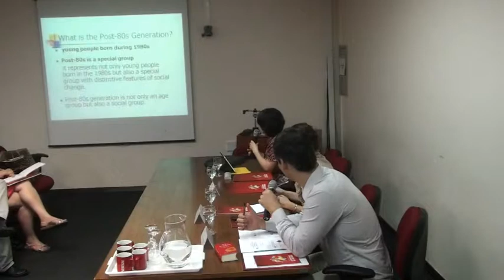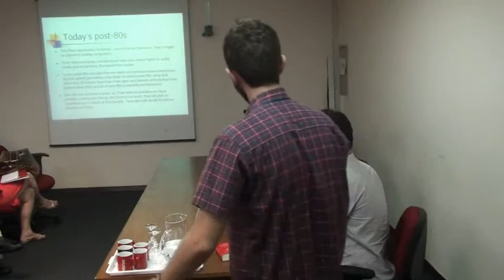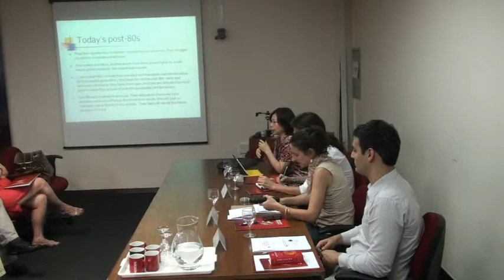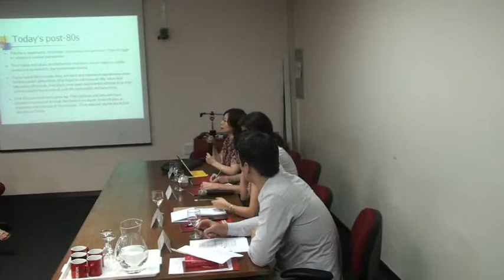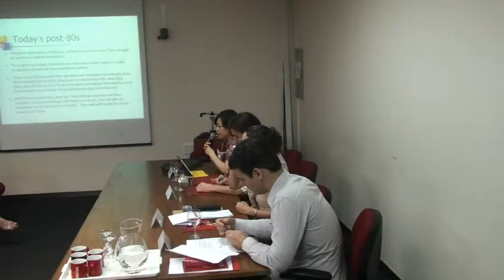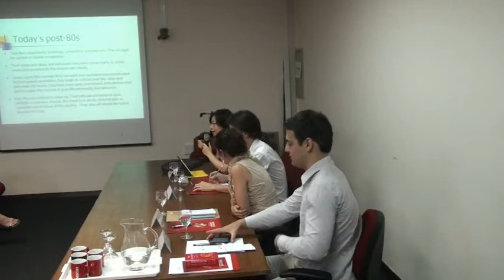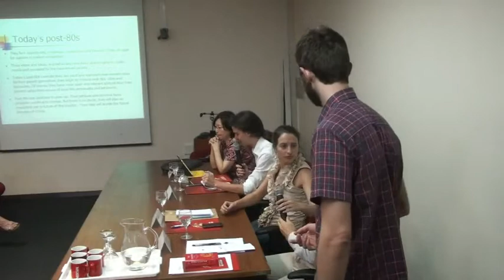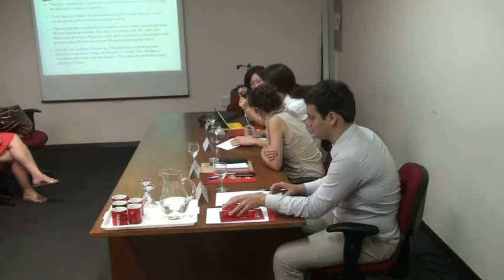UFRGS/ILEA (AltosEstu/CAPES) Juventude/ Li Chunling aula 15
Palestrante: Li Chunling (CASS – Chinese Academy of Social Science)

Tema: "The Post 80's Generation In China: From Rebellion To Return To Mainstream".